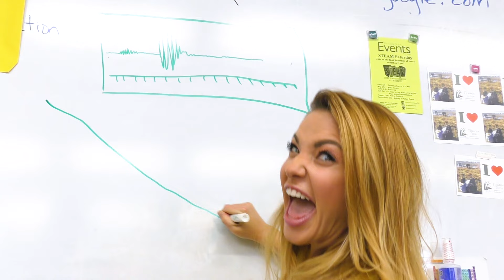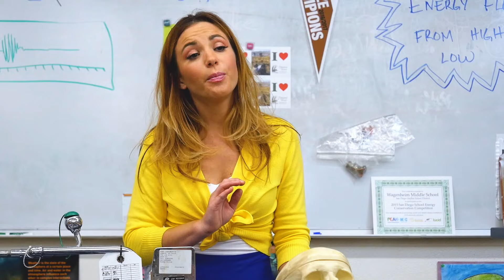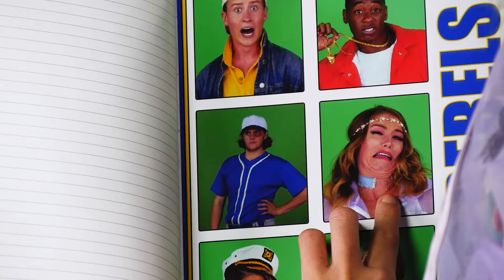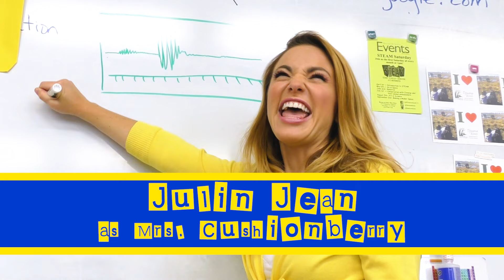School's Out Song from Pop Music High Music Video. Totally TV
Pop Music High School's Out Song from Totally TV Music Video Series with Mermaids & Dancing

The students at Pop Music High are ready for school to end and summer to begin. They're celebrating the end of the school year with a fun pop song for teens that's all about summer. The School's Out music video is full of singing, dancing, a crazy teacher, and even mermaids! We guarantee School's Out will be one of your favorite summer songs. If you Like summer come join the celebration at Pop Music High. Featuring: Alexa Anderson as Khloe, anj as Zina, Patrick Brown as Zach, Julin Jean as Mrs. Cushionberry, Margeaux Jordan as Harper, George McLachlan as Farcus, Weston Meredith as Wes, Andre Myers as Caleb, and Lindsey Jean Roetzel as Loretta.

Welcome to Totally.TV, the totally fun channel just for teens! We'll have you laughing, singing, and dancing everyday with our challenges for teens, princess adventures, comedy sketches, songs, original music and so much more!